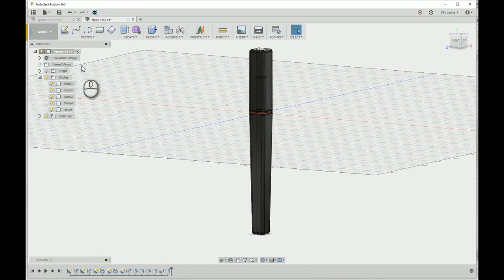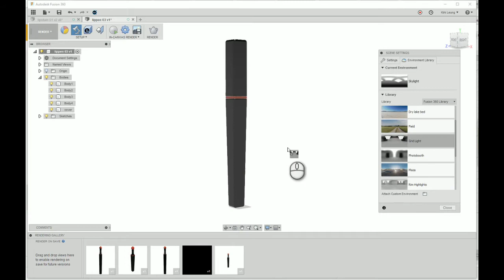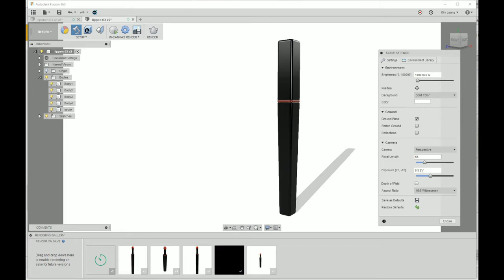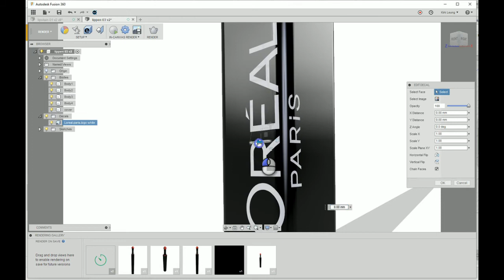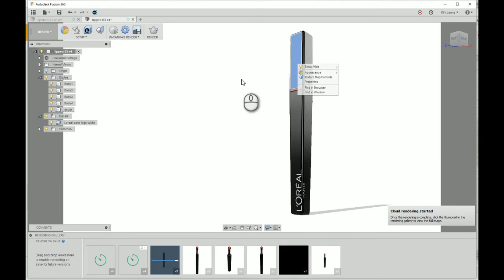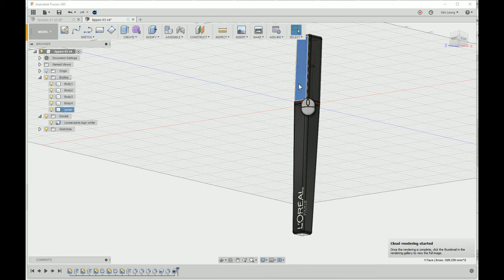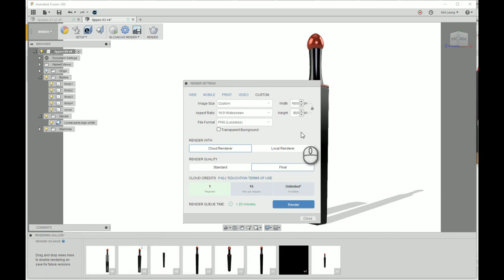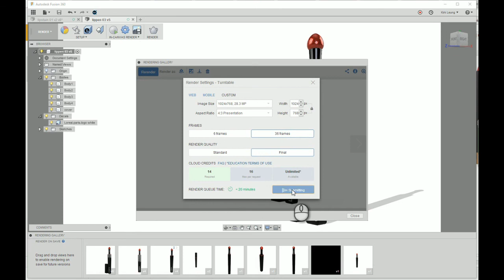Fusion 360 教學 Lip Pen ◤02◢ Decal Rendering (Kiraemon 有聲版 Tutorial )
Fusion 360 教學 自學 Tutorial Lip Pen(03) Part 2  下集
Decal Rendering
Kiraemon 有聲版 (「粗口叮噹」? 還是「哆啦A夢 Doraemon」？)
Autodesk Screencast 教學 （鍵盤指導）